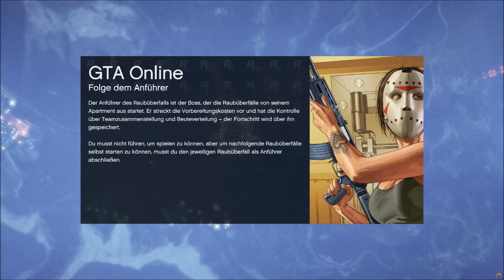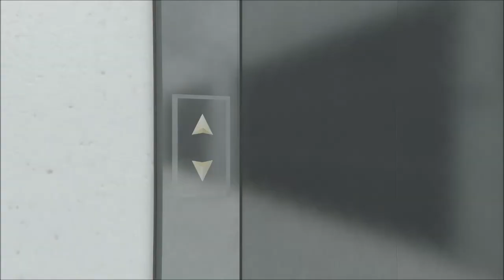GTA Online LPT PC #046 großer Sieg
Ein lang ersehnter Wunsch geht endlich in Erfüllung. GTA Online wird bahnbrechend, gigantisch und wunderbar. Steve und Max, zwei Europäer, die sich in Los Santos erhoffen, den amerikanischen Traum zu leben, müssen jedoch bald feststellen, dass nicht alles Gold ist was glänzt und der Weg zum Ruhm und Geld nicht nur durch schnelle Autos zu erreichen ist. Freut euch auf ein Together der besonderen Sorte und taucht mit uns ein in die nächste Spielegeneration, denn GTA auf dem PC wird alles, was ihr von den Konsole gewohnt seid nochmal ein paar Level anheben. Welcome to Los Santos, welcome to heaven and hell together!